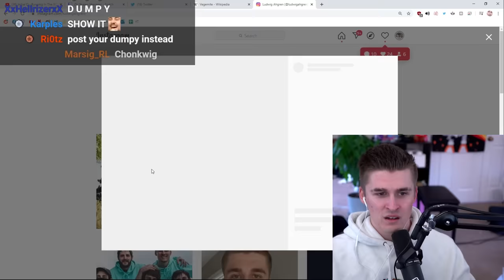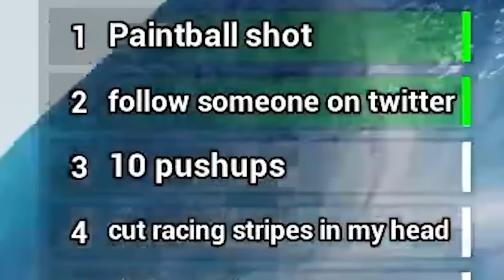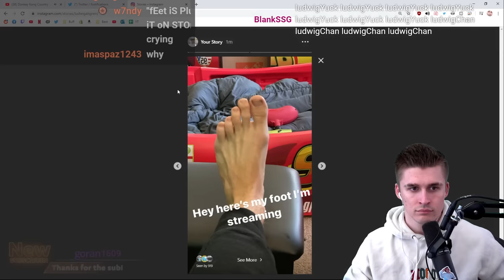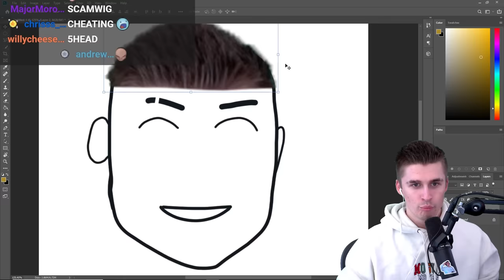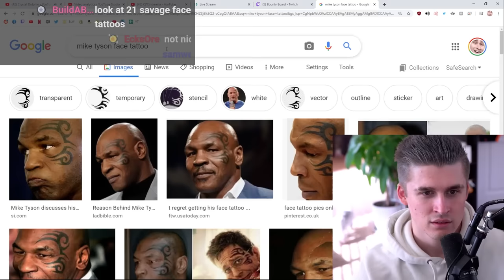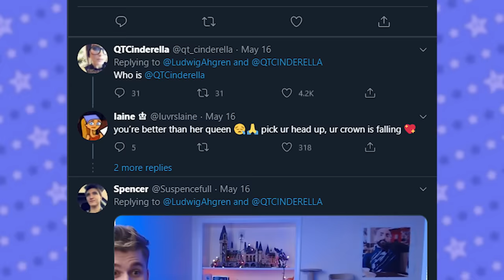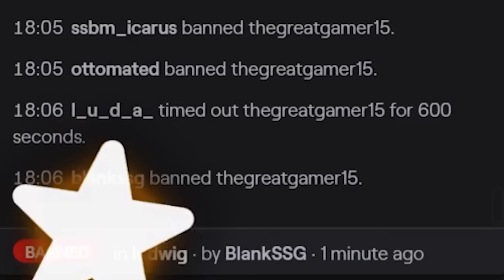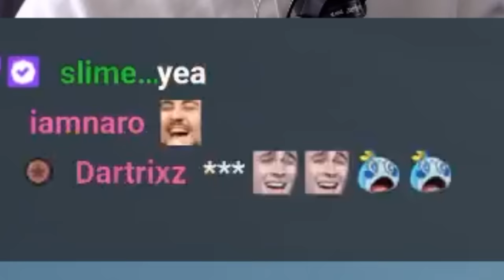this stream got a little crazy...